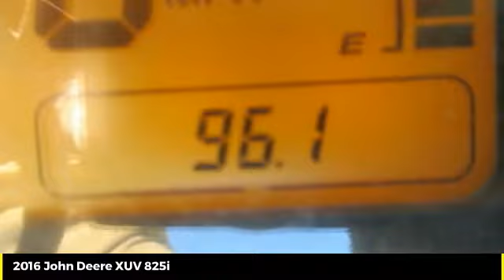2016 John Deere XUV 825i Used 46915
2016 John Deere XUV 825i  - $11900

Cross Implement
703 S Minier Ave